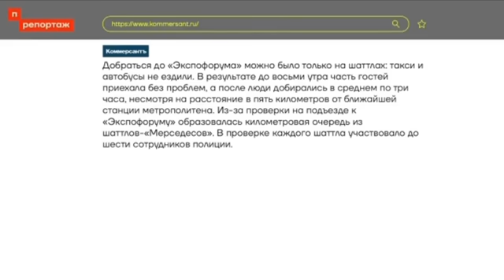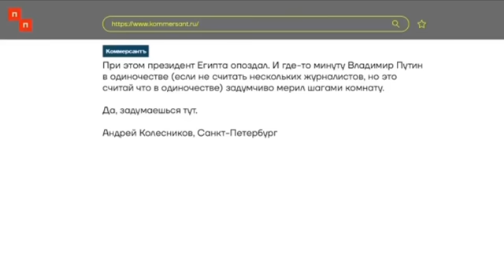«ЗАПАД ДАСТ УКРАИНЕ ВСЁ!»